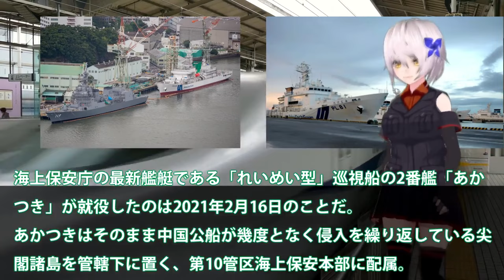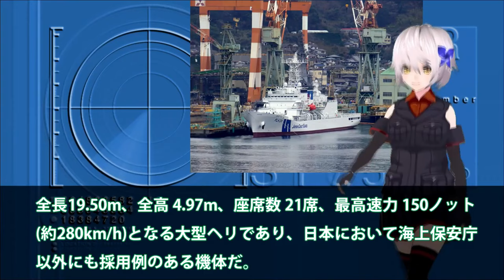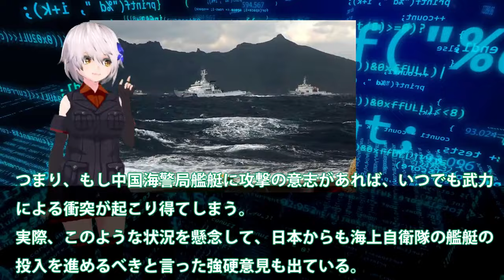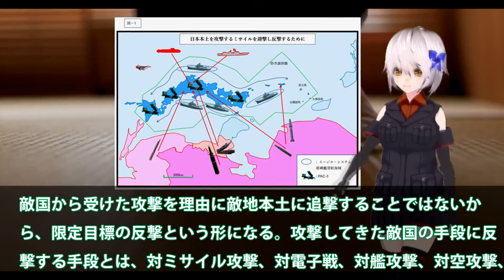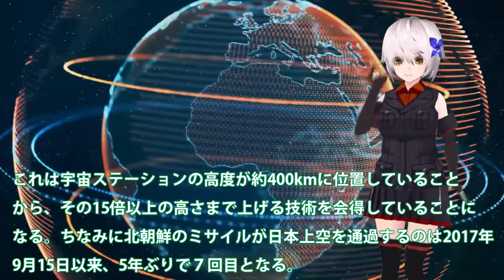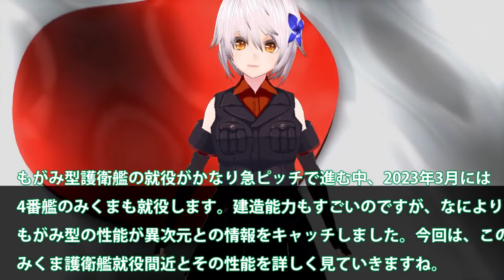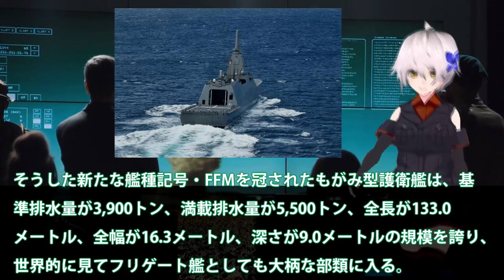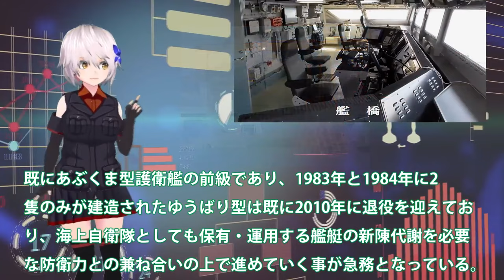【自衛隊最強スペシャル】 海保ついに大型巡視船2番艦始動か！中恐れた尖閣諸島警護に海警ビビる？南西諸島に投入【防衛軍事力】【総集編】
11海保ついに大型巡視船2番艦始動か！中恐れた尖閣諸島警護に海警ビビる？南西諸島に投入大型巡視船が・・・

12海自次期イージス艦建造で国連恐れるか！イージスシステム搭載艦は最大級に？4方向3次元索敵で迎反撃型でミサイル無効化・・・

13海自最新鋭もがみ型みくま就役間近！三菱マジでヤバイ建造能力に米恐れる？同クラスで30ノットは常識外れ055型ポンコツ・・・